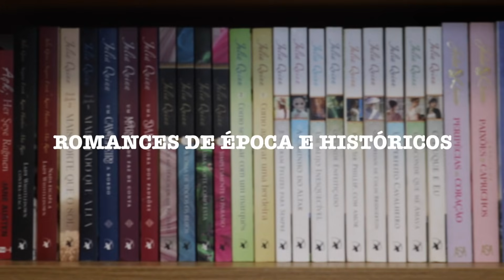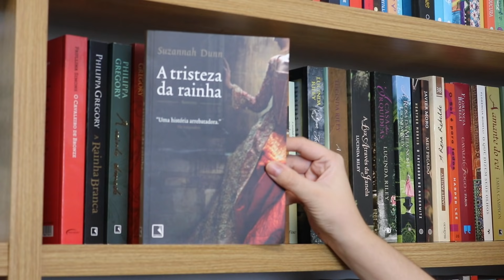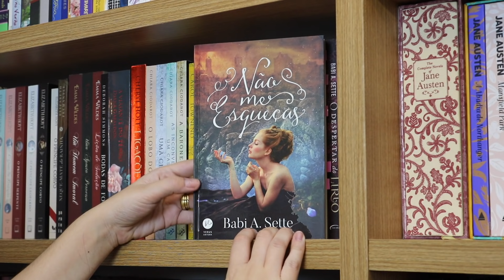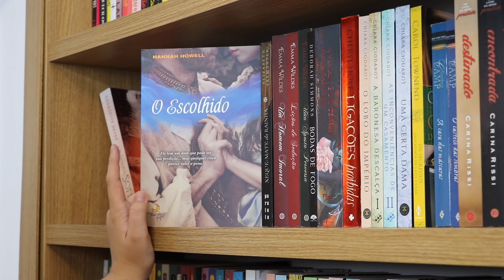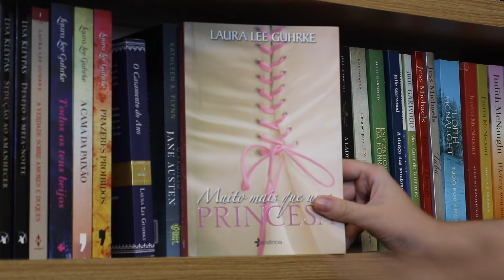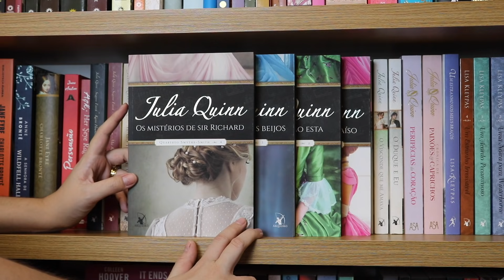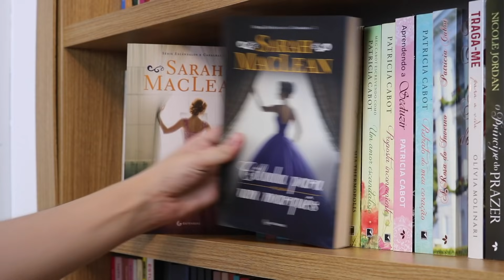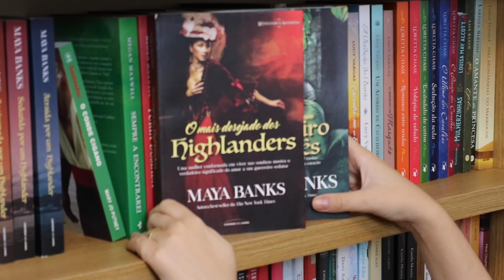TODOS OS MEUS ROMANCES DE ÉPOCA (250 LIVROS 😱)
Um vídeo com mais de 250 livros de romance de época? É isso mesmo! Tô torcendo para vocês amarem.

💜 Encontre Livre para Recomeçar e Volte para Mim

👉 Informações:
Câmera Canon T6i
Editor: IMovie